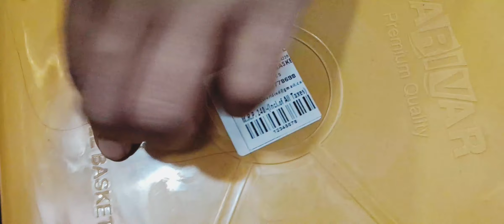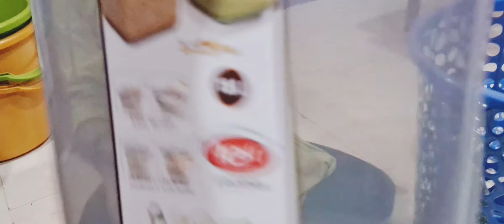grocery shopping 🛍 🛒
grocery shopping 🛍 🛒 vlog mumbai grocery shopping youtube facts india #youtube